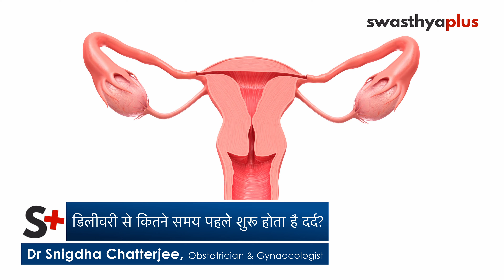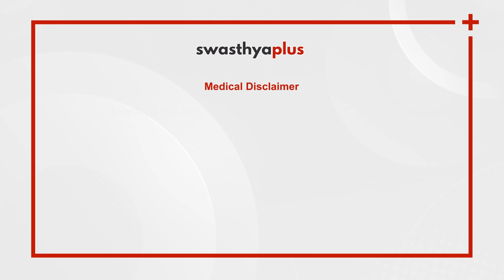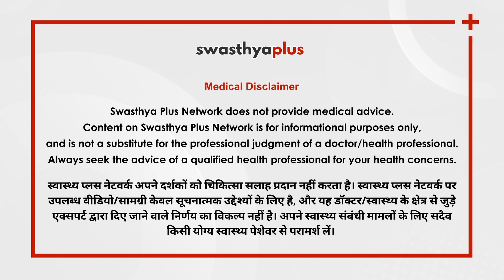प्रसव पीड़ा: डिलीवरी के समय कैसे करें मदद?| Labor Pain Management in Hindi | Dr Snigdha Chatterjee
प्रसव के दौरान या पहले होने वाली पीड़ा को केवल एक माँ ही समझ सकती है कि बच्चे को जन्म देते समय उसे कितने भयंकर दर्द का सामना करना पड़ता है। लेकिन यहां ये भी समझना ज़रूरी है कि यह दर्द प्राकृतिक  है और इसके लिए शारीरिक और मानसिक रूप से तैयार होना चाहिए। क्या इस असहनीय दर्द को कम करने के लिए कुछ किया जा सकता है? क्या सचमुच लेबर पेन मैनेजमेंट जैसी चीज़ें काम करती हैं, जानिए डॉ स्निग्धा चटर्जी से।

कैसी होती है प्रसव पीड़ा (Labor Pain)? (0:00)
डिलीवरी से कितने समय पहले शुरू होता है दर्द? (3:20)
क्या नार्मल डिलीवरी के लिए ज़्यादा दर्द होना चाहिए? (4:48)
लेबर पेन के समय कैसे दी जा सकती है मदद? (7:47)
क्या लेबर पेन के समय महिला स्वयं भी कुछ कर सकती है? (10:08)
डिलीवरी के समय अपने पार्टनर का साथ होना कितना मददगार है? (12:13)

Labor pain before delivery is the fear of many pregnant individuals. It is excruciating and unimaginable for a person who has never experienced pregnancy. However, labor pains are a natural process and unavoidable if you want to deliver your baby. Hence, it is rather advised to accept this and prepare yourself both mentally & physically. So can you do something to manage labor pains & does it really work? Let’s hear from Dr Snigdha Chatterjee, an Obstetrician & Gynaecologist.

What is labor pain? in Hindi (0:00)
How long before delivery does the pain start? in Hindi (3:20)
Is more pain required for a normal delivery? in Hindi (4:48)
What kind of help can be given to a woman at the time of labor pain? in Hindi (7:47)
Can a woman herself do anything to manage the pain? in Hindi (10:08)
How helpful is it to have your partner with you at the time of delivery? in Hindi (12:13)